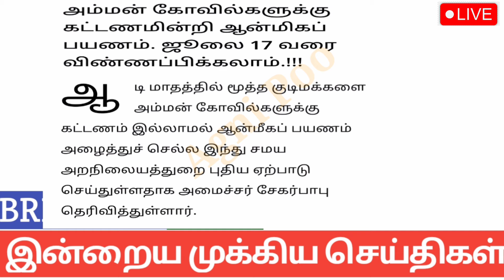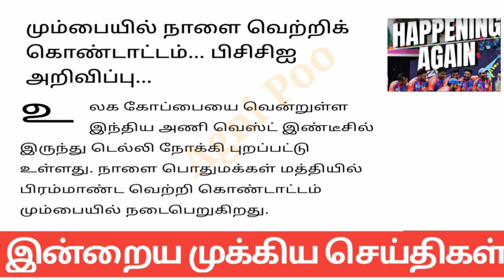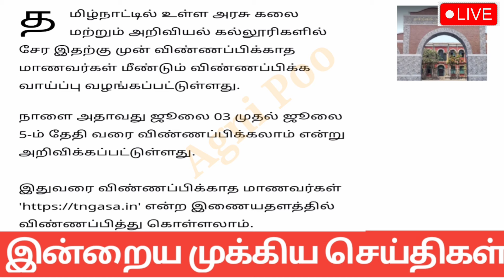மாலை 6 மணி செய்திகள் | 04-07-2024| Today headlines news| Mukkiya Seithigal|Stalin news